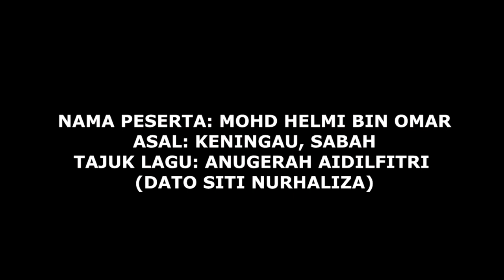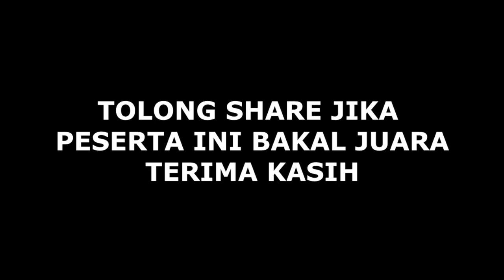PESERTA NO.2 MOHD HELMI BIN OMAR - ANUGERAH AIDILFITRI (DATO SITI NURHALIZA)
NAMA PESERTA: MOHD HELMI BIN OMAR
ASAL: KENINGAU, SABAH

PERTANDINGAN GUITAR SOLO RAYA 2020.

JUARA RM1,000
NAIB JUARA RM500
KETIGA RM300

YURAN PERCUMA.

SYARAT PENYERTAAN:
1. WARGANEGARA MALAYSIA
2. HASIL RAKAMAN SENDIRI
3. GENRE BEBAS ( GUITAR AKUSTIK ATAU ELEKTRIK)
4. HANTAR SEBELUM 23/5/2020 JAM 8PM (TELEGRAM)
5. RAKAMAN VISUAL PENUH (NAMPAK MUKA)
6. COVER LAGU HARI RAYA ATAU LAGU HARI RAYA SENDIRI
    (MINUS ONE)
7. UMUR BEBAS
8. SATU PESERTA SATU PENYERTAAN.

VIDEO AKAN DIUPLOAD DI CHANNEL YOUTUBE MAYTRAIN PRODUCTION DAN AKAN DINILAI BERDASARKAN JUMLAH TONTONAN TERTINGGI SEHINGGA TARIKH 31/5/2020 JAM 8PM. HANYA VIDEO YANG MEMENUHI SYARAT AKAN DIUPLOAD.

PLEASE SHARE. SIAPA TAHU REZEKI ANDA ATAU KENALAN ANDA. SELAMAT BERPUASA DAN SELAMAT HARI RAYA AIDILFITRI. STAY SAFE.